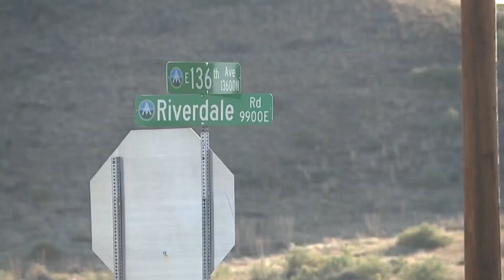Witness to deadly crash calls intersection dangerous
A deadly crash is now under investigation at the intersection of 136th Avenue and Riverdale Road. Courtney Fromm reports.